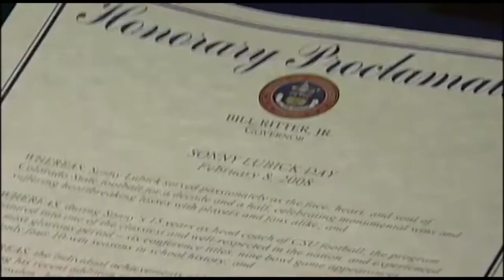Happy Birthday, Sonny!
Made with love by members of the Sonny Lubick Leadership Seminar. March 12, 2021